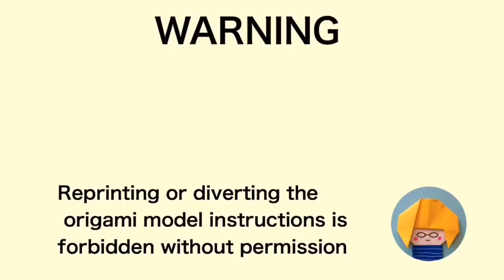【折り紙】ジョッキビール Beer Mug (カミキィ kamikey)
夏の飾りや父の日のカードに。簡単に作れるジョッキビールです。
デザイン考案：カミキィ　Design: kamikey 　グラスビールは「タピオカミルクティー」を黄色の紙で作ってください

★ カミキィ 夏の作品★

・オークションサイト等での作品の販売はお止めください

kamikey.jp

作品が一覧できます

カミキィ作品を作ったら＃カミキィ で投稿してくださいね！